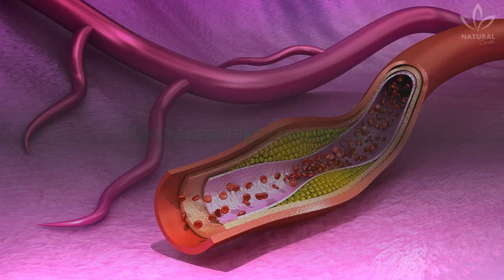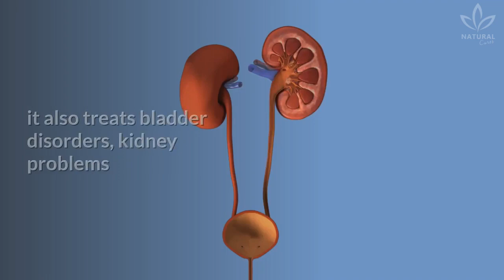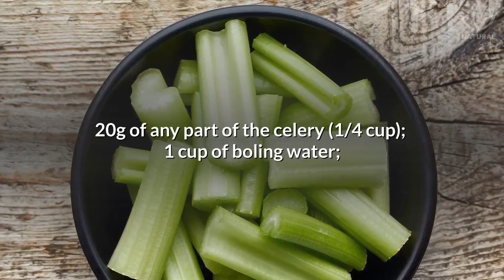Here's Why You Should Drink Celery Juice Everyday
Celery has so many incredible health benefits that are only magnified by juicing.

In this video, we are going to teach you how to consume the juice properly to get all those benefits.

Have you heard of celery? It is often used to make green juices.

With many benefits to the health and a legion of fans, it left the spot of co-star and became the protagonist of many natural recipes.

Some famous people drink only celery juice in the morning, believing that it has many benefits to the health.

Do you want to learn how to make celery water or celery tea?

Write down the ingredients:

20g of any part of the celery (1/4 cup);
1 cup of boling water;

Directions:

Put the celery in boiling water, cover it and let it rest. Once it is warm, strain and drink.

Celery is an excellent source of antioxidants and beneficial enzymes, it has vitamins K and C, potassium, folate, and vitamin B6. That's why it is so good for us.

Be it a soup, juice or salad, there are many different ways to consume this incredible food.

Tell us, have you ever used celery tea? Did you know this recipe?